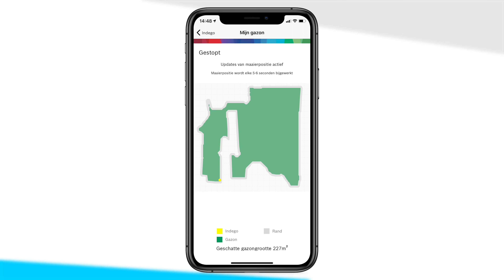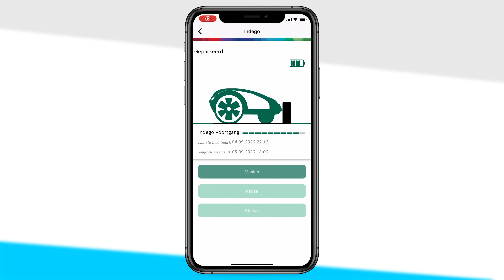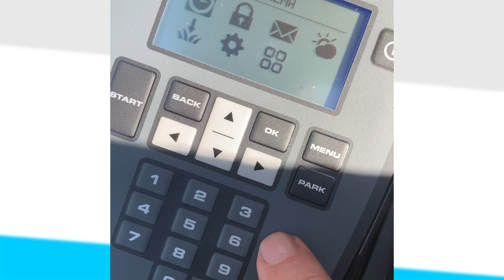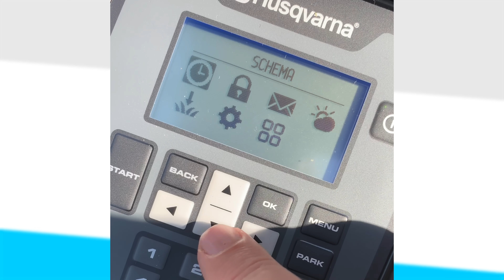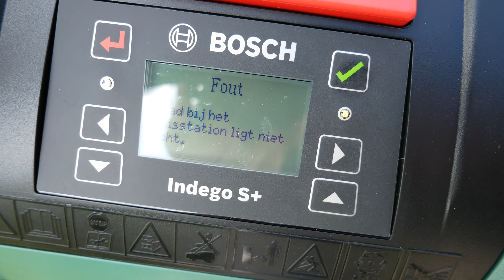Test: welke robotmaaier is de beste?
We vergelijken vier robotgrasmaaiers. Alle vier maaien ze het gras best goed, maar eentje is echt de beste.

Deze hebben we uitgebreid getest:
Husqvarna automower 305
McCulloch Rob s600
Gardena Sileno City 500
Bosch Indego S+